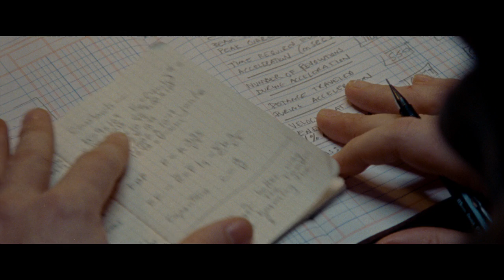First Man Official Trailer - HD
On the heels of their six-time Academy Award-winning smash, La La Land, Oscar-winning director Damien Chazelle and star Ryan Gosling reteam for Universal Pictures’ First Man, the riveting story of NASA’s mission to land a man on the moon, focusing on Neil Armstrong and the years 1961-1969.  A visceral, first-person account, based on the book by James R. Hansen, the movie will explore the sacrifices and the cost—on Armstrong and on the nation—of one of the most dangerous missions in history.

First Man hits theaters on October 12, 2018.